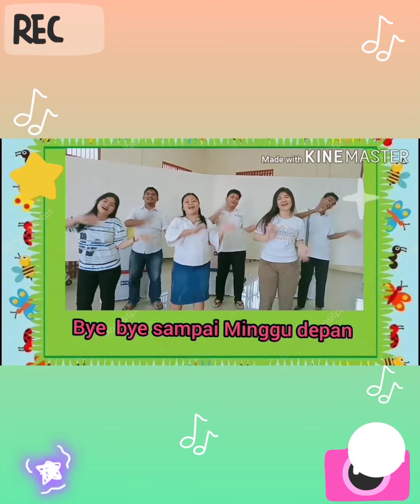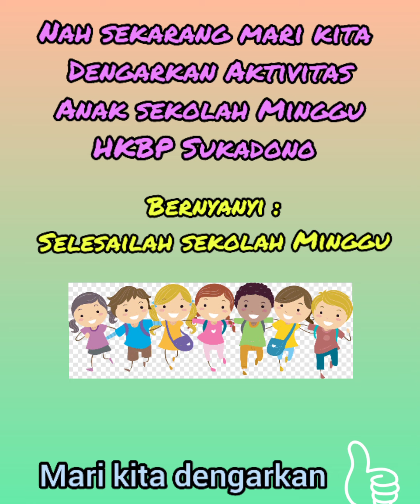Aktivitas ASM "Bernyanyi Selesailah Sekolah Minggu" 🙏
Terima kasih kepada anak sekolah minggu yang telah mengirimkan aktivitas minggu ini, tetap jaga kesehatan dan Tuhan Yesus Memberkati 🙏🙏🙏